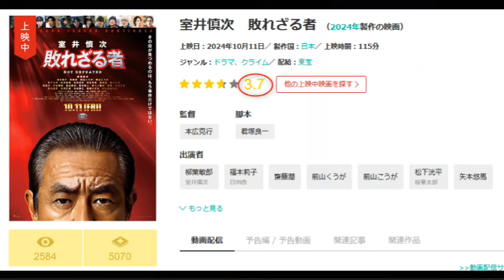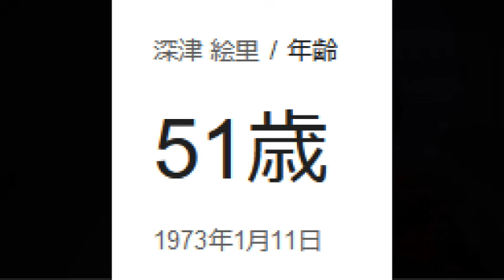【映画感想】室井慎次 敗れざる者【踊る大捜査線THE MOVIE スピンオフ作品】「室井慎次 生き続ける者」で決着 2024.10.17 柳葉敏郎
あらすじ・ストーリー　警察を早期退職した室井は、事件の影響を受けた子供たちを引き取り、東北に移り住んでいた。周囲から冷たい言葉をかけられるも、彼は子供たちを守りながらひっそりと暮らしていた。しかし、特殊詐欺と強盗事件の犯人の遺体が山奥から発見され、村は混乱に陥る。